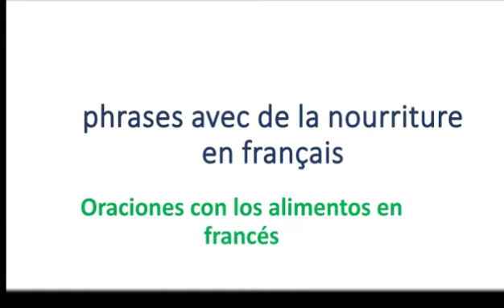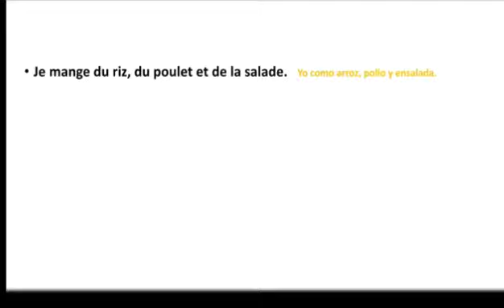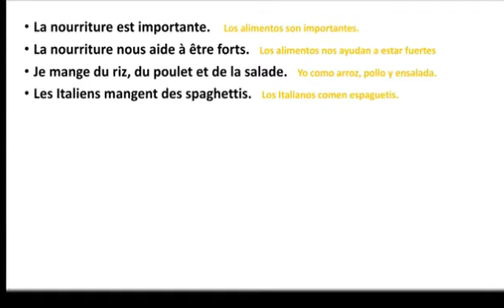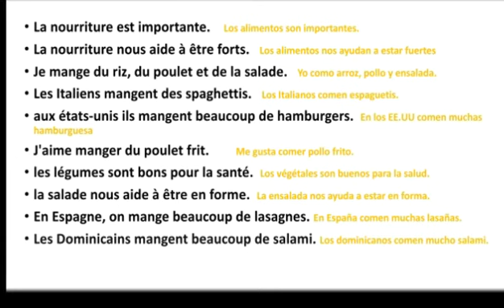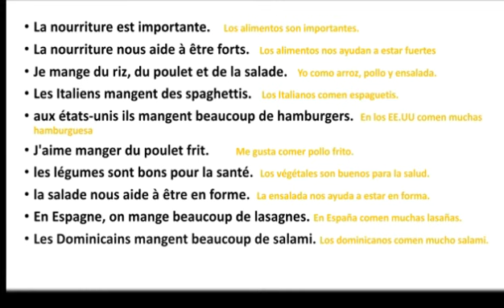ORACIONES CON LOS ALIMENTOS MÁS COMUNES EN FRANCÉS.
Bonjour, en este video te enseñaremos a combinar o formar oraciones con los alimentos más comunes en francés.